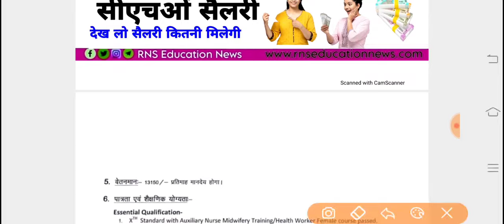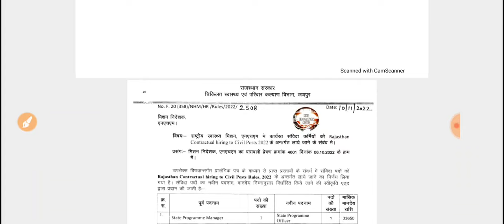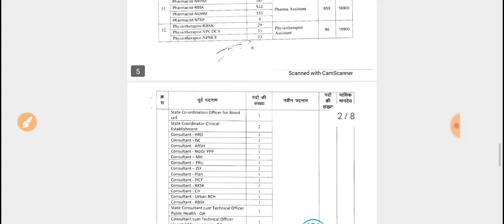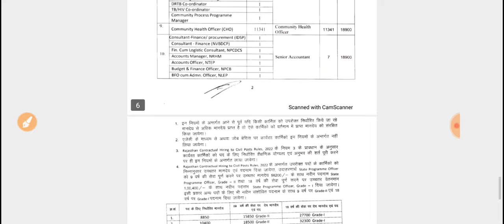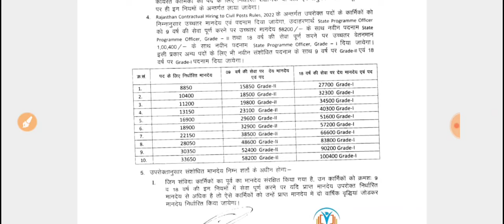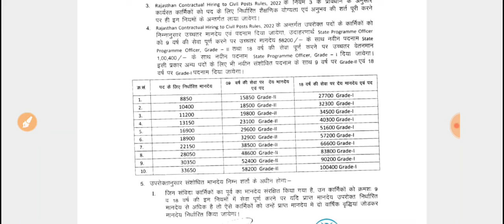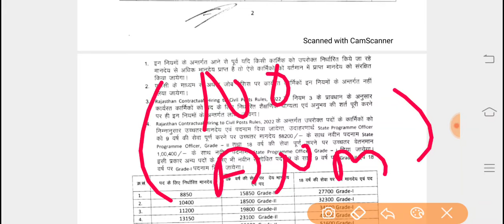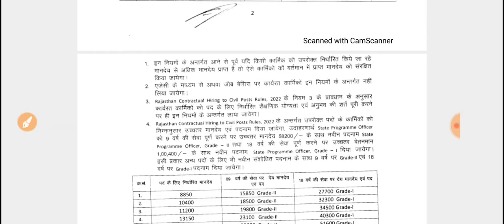Rajasthan Nhm ANM-GNM, CHO Salary //Nhm Anm Salary /nhm Staff nurse Salary /CHO Salary-कितना वेतन